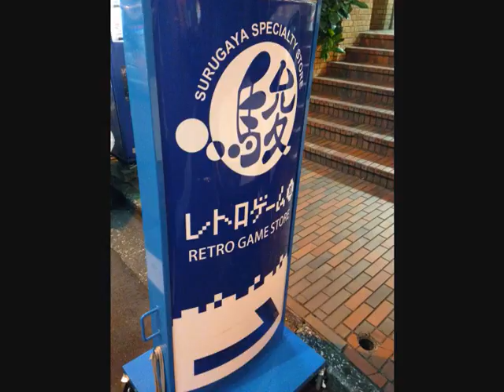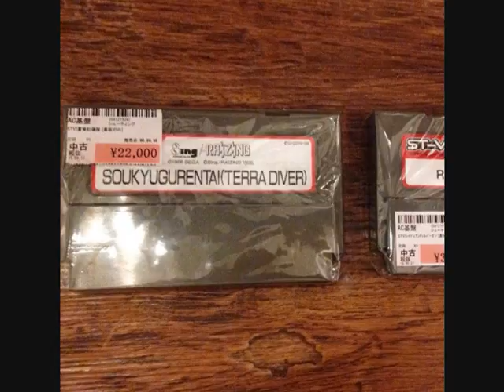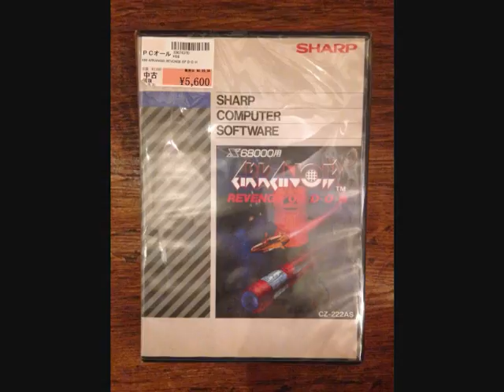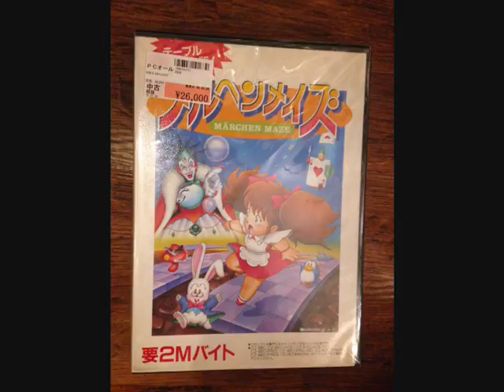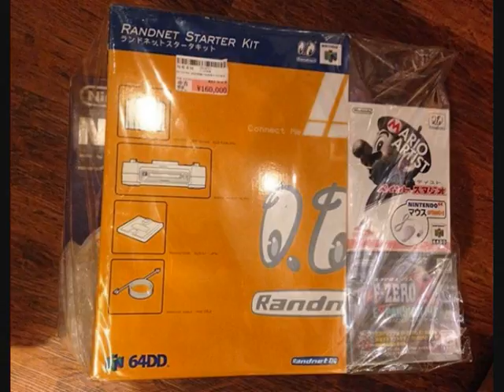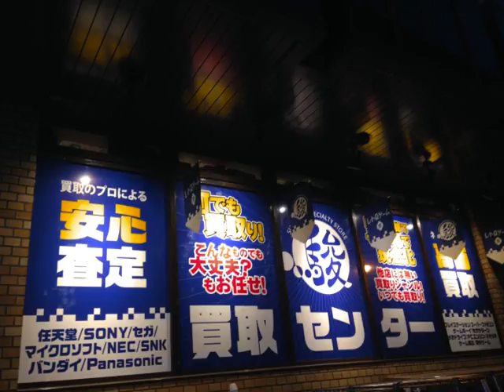JAPJAC's 2016 Akihabara's Kaden Ken & Surugaya Retro Game Shops Guide Vid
Dedicated to my memories shopping in the now long defunct retro game shop Max Load / マックスロード in Tokyo's Akihabara from 2001.